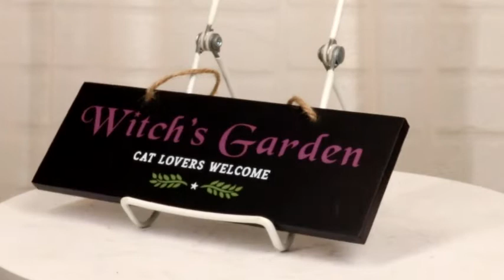Ebros Halloween Witchraft Wicca Witch's Garden Cat Lovers Welcome MDF Wood Wall Sign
• The macabre wall sign measures 2.75" High, 8" Wide and 0.25" Thick approximately. It weighs about 3 ounces.
• This fun hanging sign is the perfect decor piece for any gardener that loves cats and all thing witchcraft! Made of MDF wood with jute strings attached to the slate.
• A black garden hanging sign garden sign is the perfect wall décor for any witch and cat lover. Features 'Witch's Garden Cat Lovers Welcome' text accented by 2 small bay leaves design. A quirky gift for a gothic garden, or a green thumbed witch!
• This listing is for 1 wall sign.